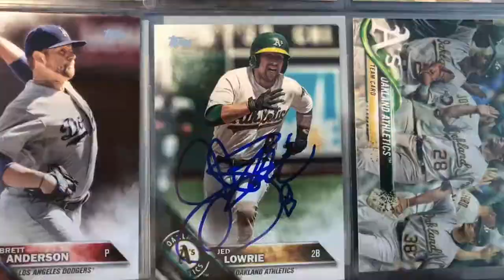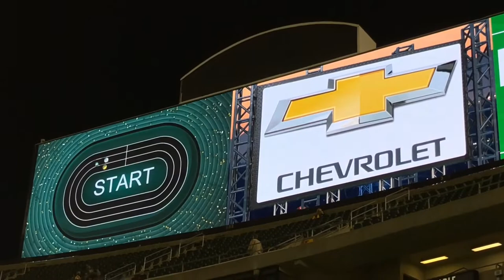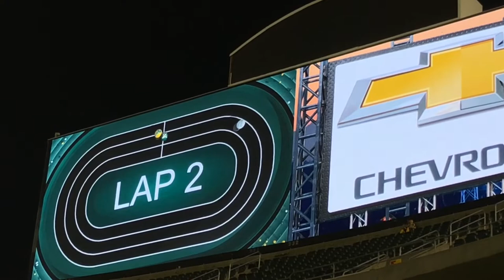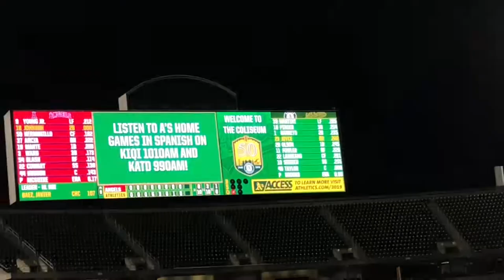Talking To Stephen Piscotty On The Field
In this video, I get to go the field the 2nd time this season. and I tell Stephen Piscotty to "have a great game game tonight" and he does.

My Record This Season: 36-16